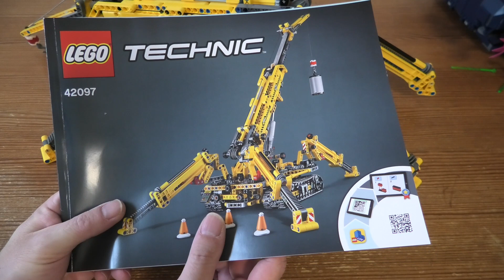Review Lego Tecnic Compact Crawler Crane SET 42097 4K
Help young LEGO® builders understand the basics of gears, force and movement with the LEGO Technic™ 42097 Compact Crawler Crane. This detailed, robust model comes with an array of realistic features and functions, including extendable outriggers that move both laterally and vertically, an extendable boom, a hoist with extensive cabling and safety lock, and a 180°-rotating superstructure. The Crawler Crane folds into a compact vehicle that travels on rugged crawler tracks and comes with a classic yellow and black color scheme with authentic sticker detailing. Rebuild this 2-in-1 construction toy to create the LEGO Technic Compact Tower Crane.

Features extendable outriggers that move both laterally and vertically, an extendable boom, a hoist with extensive cabling and safety lock, 180°-rotating superstructure and rugged crawler tracks.
Drive the Compact Crawler Crane into position, then operate the winch and superstructure to lift and deliver the load with pinpoint accuracy.
This LEGO® Technic™ set is designed to provide an immersive and rewarding building experience.
Help your young LEGO® builder understand the basics of gears, force and movement with this realistic LEGO Technic™ building set.
This construction set is ideal for both beginners and builders who are familiar with the LEGO® Technic™ system of building.
2-in-1 model: rebuilds into a Compact Tower Crane.
Compact Crawler Crane, with boom and legs extended, measures over 20" (51 cm) high, 19" (49 cm) long and 15" (40 cm) wide.
Compact Tower Crane, with boom and legs extended, measures over 19” (50 cm) high, 13” (35 cm) long and 8” (22 cm) wide.